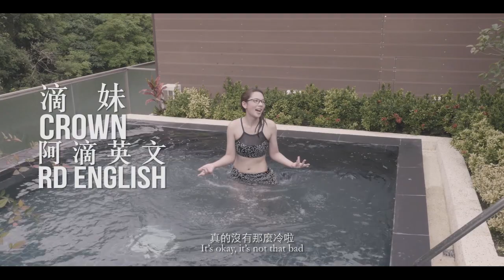【活得頤快 Livin' Vivacious】Taitung Part I 台東（上集）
Want to know where to go when you visit Taitung? 來看看Lara與Esther和其他網路YouTuber去台東的冒險吧！Featuring JC Caylen, Dom Deangelis, 滴妹 and more on this trip to Taiwan's Taitung!